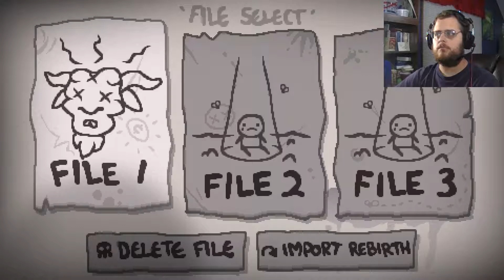Let's Play The Binding of Isaac: Afterbirth+ - 300 Subscribers Special!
We've hit 300! As a special treat, watch me fail miserably at protecting a toddler from a horrifying death!